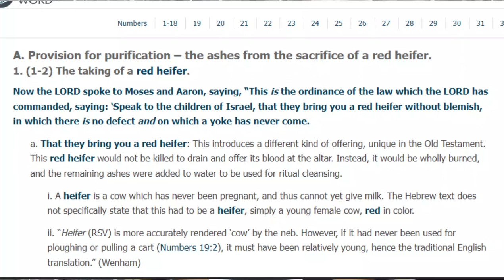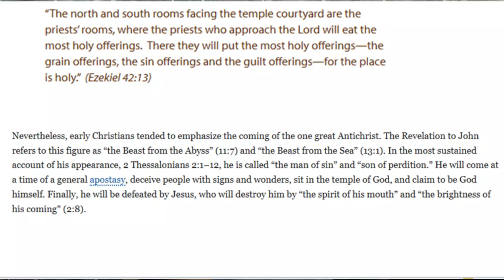Red Heifer SHOCK:💥 Sign of the Third Temple Coming Soon? 🔥 Hindi/ Urdu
UNSEEN Discovery: Red Heifers & The Coming Third Temple (Explained!)
Third Temple Prophecy: Are Red Heifers the Missing Piece?
 Unveiling the Mystery: Red Heifers & the Third Temple Prophecy (Full Breakdown)

Could the Red Heifer be the key to rebuilding the Third Temple in Jerusalem?This video dives deep into this fascinating aspect of Jewish End Times prophecy. We explore the significance of the Red Heifer in Biblical texts, its role in ritual purification, and the ongoing search for a perfect heifer.
Is this a sign of the coming Messiah?We examine different interpretations of the Red Heifer prophecy and its potential impact on the future of Jerusalem.

Whether you're interested in Biblical prophecy, Jewish traditions, or the future of the Middle East, this video offers a captivating exploration of the Red Heifer and the Third Temple.

In this video, you'll learn:

* The Biblical basis for the Red Heifer prophecy
* The intricate details of the Red Heifer purification ritual
* The ongoing efforts to find a suitable Red Heifer
* Different interpretations of the prophecy and its potential implications
* The historical and geopolitical context surrounding the Third Temple

Join us as we explore this intriguing topic!

**Description uses relevant keywords, creates intrigue, highlights key points covered, and encourages engagement through likes and subscriptions.**